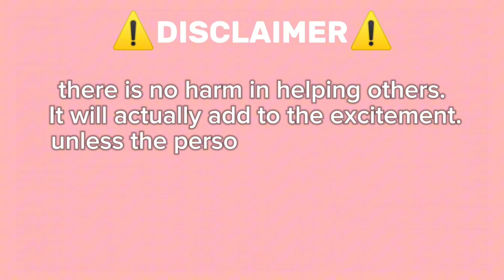Guide How To Get Brandon Ingram On Roblox Find The Basketball